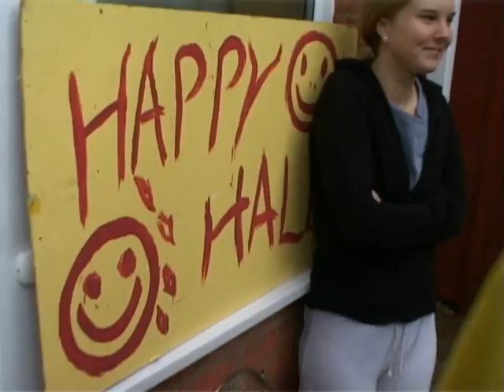S07E03 (4/4) - Silicon Smiles - The Adventures of Stephen Brown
Conclusion to this tale from the 2006 season of "The Adventures of Stephen Brown". The Tubcons are ready for their major battle, can Stephen prevent carnage, and the demise of Algy, before it's too late? Written and Directed by Stephen Launay (with Russ Tribe), Produced by Chris Wilkes.